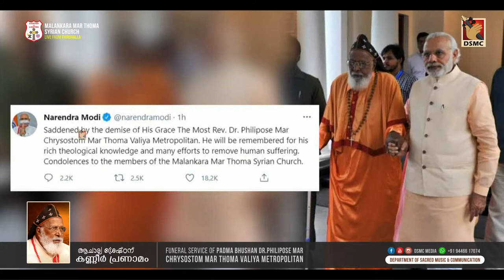VIEWING AND FUNERAL SERVICE OF MAR CHRYSOSTOM MAR THOMA VALIYA METROPOLITAN